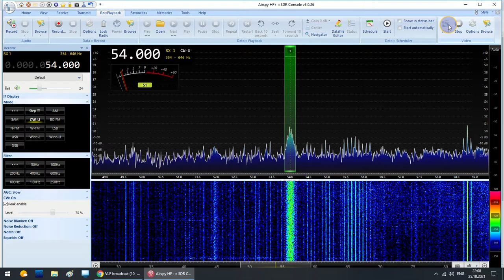54kHz VLF US Navy NRTF Okinawa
54kHz VLF US Navy NRTF Okinawa transmitter
RX: Airspy HF+ Discovery
ANT: Active Loop LZ1AQ